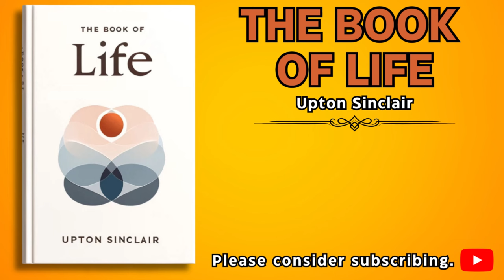The Book Of Life Full: Upton Sinclair | Full Length Audiobook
📚Description:
Dive into the timeless wisdom of Upton Sinclair's "The Book of Life," now available as a full-length audiobook on Better Life Library! This classic offers profound insights into personal health, happiness, and the pursuit of knowledge. 🌟 Whether you're seeking guidance on living a healthier lifestyle or exploring philosophical musings on life and religion, this audiobook covers it all.

👂 Listen as we unfold Sinclair's advice on everything from diet to mental well-being, in his own articulate and engaging style. Perfect for fans of self-improvement and historical literature. Don't forget, you can listen for free, right here on YouTube!

📘 "The Book of Life" is not just an audiobook; it's a journey through the early 20th century views that continue to resonate today. Hit the play button, relax, and let Upton Sinclair enlighten your path to a better life.

Your support helps us keep these classics alive and available to everyone.